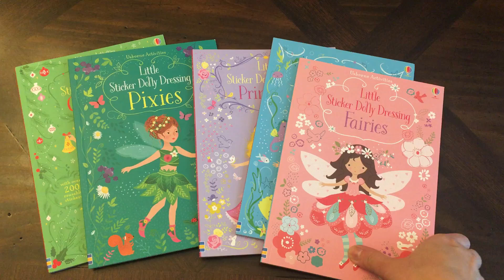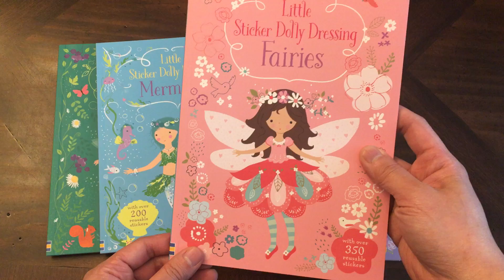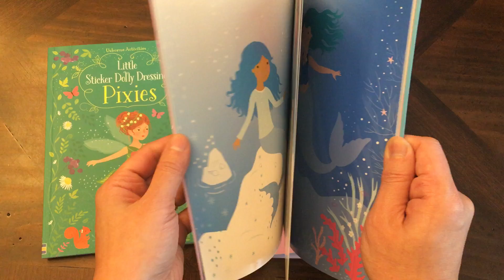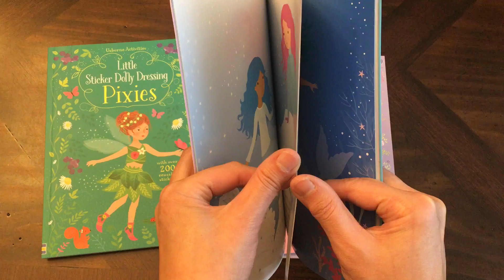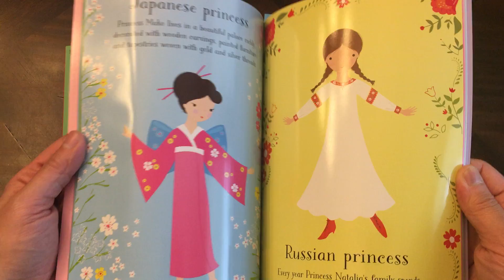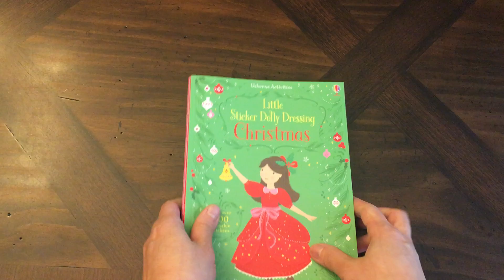Usborne Little Sticker Dolly Dressing Series